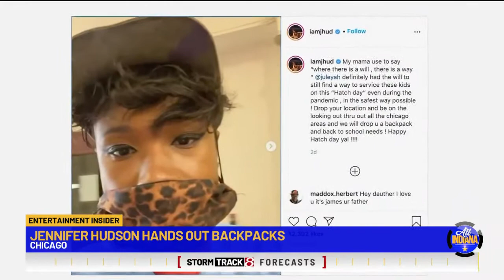Jennifer Hudson hands out backpacks